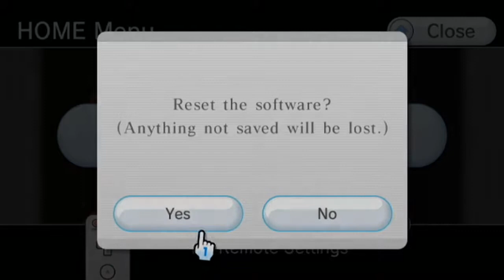Super Mario Galaxy 2 - Part 23: You've Got a Friend in Me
After a bit of a break, I'm back with my friend, Bre, to show off the multiplayer!